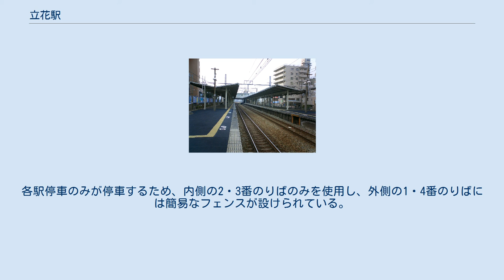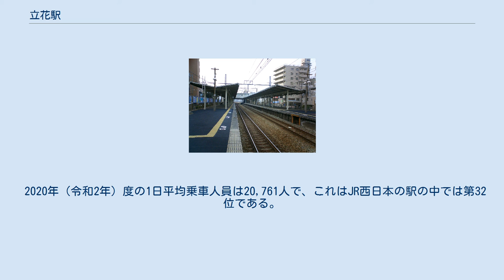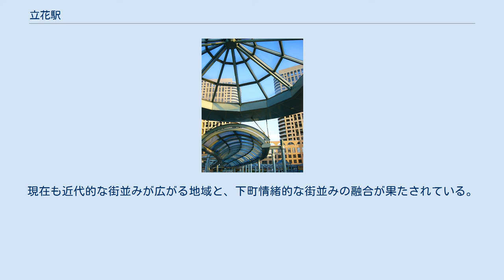立花駅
北口 セブン-イレブン ハートイン ホーム（2番のりば） 南口　ペデストリアンデッキ 立花駅（たちばなえき）は、兵庫県尼崎市立花町一丁目にある、西日本旅客鉄道（JR西日本）東海道本線の駅である。
 神戸支社の管轄対象駅の中では最も東にあり、隣の尼崎駅は大阪支社の管轄対象となる。
 島式ホーム2面4線の地上駅で、橋上駅舎を有する。
各駅停車のみが停車するため、内側の2・3番のりばのみを使用し、外側の1・4番のりばには簡易なフェンスが設けられている。
 特急・貨物列車・新快速・平日の朝ラッシュ時に運行される快速は外側（1・4番ホーム）を、それ以外の快速は普通電車が停車する2・3番ホームを通過する。
ホーム間は跨線橋が結ぶ。
 アーバンネットワークエリアに属しており、ICOCA及びその相互利用対象カードの利用可能駅でもある。
直営駅（芦屋駅の被管理駅）。
 駅西側に幹線道路（道意線）の陸橋があり、陸橋上にはバスの停留所（後述）が設置されている。
ここからも直接駅舎に行くことができる。
 エレベーターは北口に設置されており、南口は階段のみだが、フェスタ立花（南・北館）の営業時間中は店内のエレベーターを利用することで、ペデストリアンデッキを経由して車椅子等でも南口を利用できる。
また、ホームへのエレベーターは上下線共にあり、車椅子を利用した列車への乗降は駅員が対応する。
 セブン-イレブンハートイン（6時30分～24時）が改札外のコンコースに出店している。
洋菓子のヒロタが改札内に出店していたが閉店し、2018年4月現在は待合スペースとなっている。
改札向かって右側にオリエンタルベーカリー（15時30分～19時30分）が、また北出口にサンエトワール（7時~20時）が出店している。
 2020年（令和2年）度の1日平均乗車人員は20,761人で、これはJR西日本の駅の中では第32位である。
JR神戸線で快速列車が通過する駅では最も多い。
 近年の1日平均乗車人員推移は下表のとおりである。
 周辺の再開発事業後、道路や商業施設の整備が進んだ。
現在も近代的な街並みが広がる地域と、下町情緒的な街並みの融合が果たされている。
尼崎市役所最寄り駅。
 駅南側の主な商業施設 駅北側の主な商業施設 金融機関 公的機関・大規模病院 観光 阪神バス のりばは、道意線の陸橋上にあるJR立花（上）の1・2番のりばと、南口ロータリーにあるJR立花（下）の3・4・5番のりばに分かれる。
阪神線である伊丹立花線を除きすべての路線が尼崎市内線。
一部の尼崎市内線の路線は尼崎交通事業振興への委託路線である。